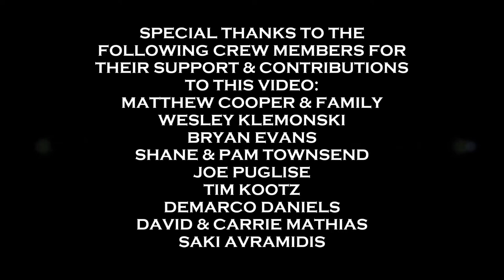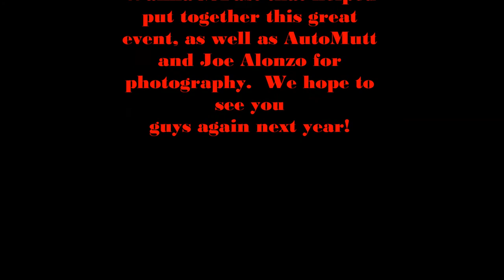WannaGoGast 1/2 Mile Shootout Hot Springs, VA Video & Photo Compilation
Video montage I put together of the WannaGoFast race on Saturday 5/2/2015 in Hot Springs, VA @ Ingalls Field Airport.  Courtesy of DMV Mercedes-AMG Crew.

Thanks to everyone for their contributions to this video.